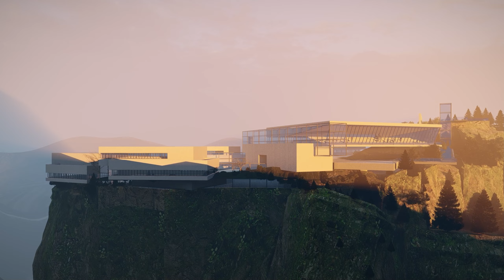IDEAS Architects - Folk Custom Architectural Design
Henan Baoquan Mountain Folk Custom Architectural Design